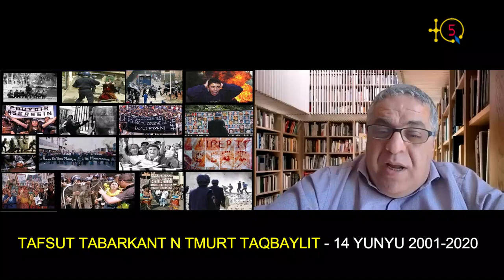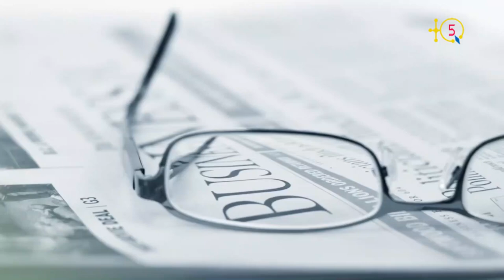Témoignage d'Idir uBelqasen, ex-délégué de la CADC, et de Ghani Beggar et Fahim Sai, ex-détenus.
Tanagit n yIDIR u Belqasem, anesmigal aqbur n umussu aγarim (CADC, Lεerc At Frawsen, Meqlaε) akked 2 inekref (imeḥbus) n tefsut tabarkant n tmurt taqbaylit (n Meqlaε) i yellan d ilmezyen imiren. Wiki d Ghani Beggar et Fahim Sai.

TQ5 Media

Témoignage de Idir u Belkacem ,ex-délégué du mouvement citoyen kabyle, de la CADC de Tizi Wezzou, confidération At Frawsen (Mekla) et de deux ex-détenus deu printemps noir qui était très jeune à l'époque. Il s'agit de Ghani Beggar et Fahim Sai.

TQ5 Media